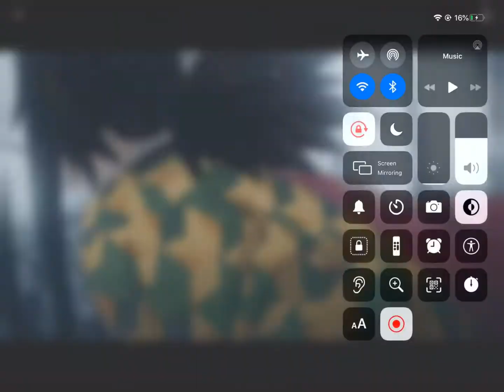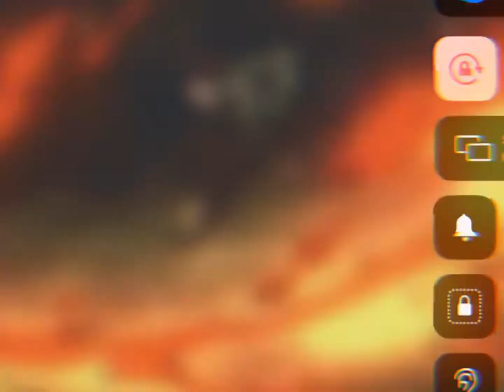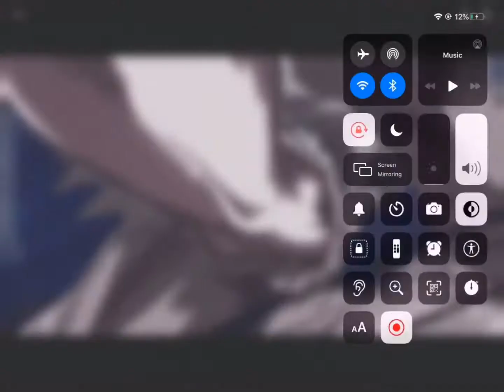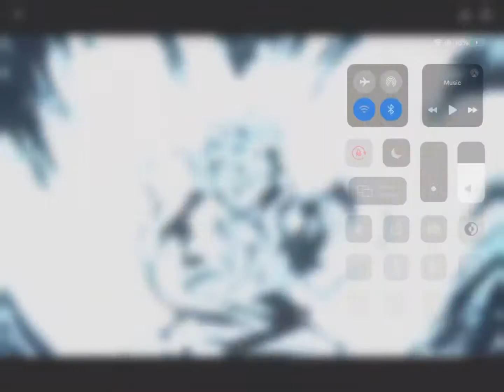Anime MashUp AMV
Roblox username: hamzathelion276
Other friends: DarkPlaysYT 117788mcm Sapphire Time Ro Flex